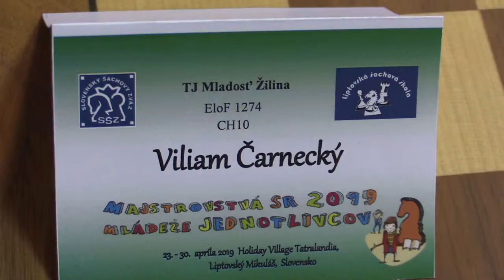CH10 1.7. Bílik Matej - Čarnecký Viliam 0 - 1